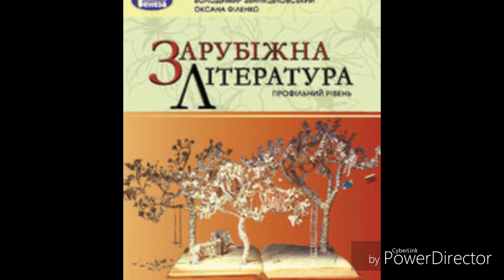Зарубіжна література //10 клас//Волощук//ст. 17-22